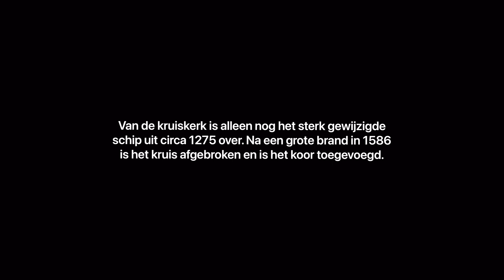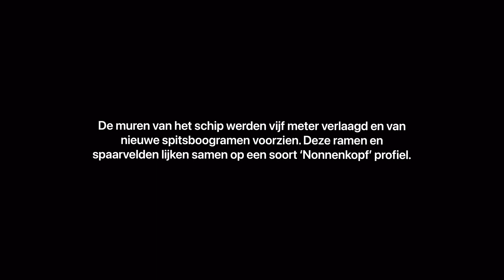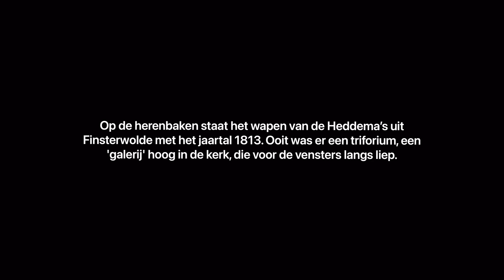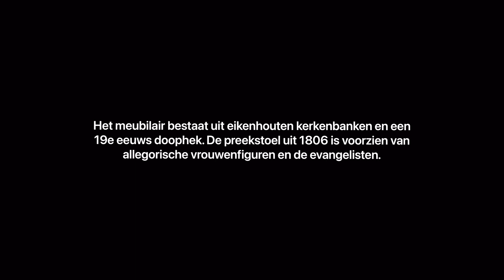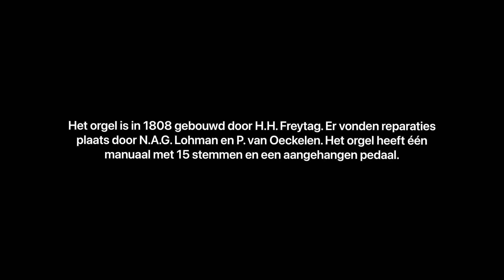Stefanuskerk - Finsterwolde 2022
Stefanuskerk Finsterwolde
Veel is er in de loop van de eeuwen veranderd aan de 13e eeuwse, laatromaanse kruiskerk van Finsterwolde. Zelfs de plek veranderde; door de uitbreiding van de Dollard kwam de kerk aan de rand van het dorp te staan. Volgens 15e eeuwse pastoorzegels is Sint Stephanus de patroonheilige.
De opgang naar de kerk voert door een poort in de vrijstaande klokkentoren naar de ingang aan de westkant. De kerk kreeg haar huidige gedaante in 1586-87, maar in de loop van de tijd is er veel aan veranderd. Men was door de talrijke overstromingen niet in staat het gebouw goed te onderhouden, waardoor men genoodzaakt was het koor en het dwarspand af te breken. De muren van het schip werden vijf meter verlaagd en van nieuwe spitsboogramen voorzien; deze doorsnijden de spaarvelden aan de zuidkant zodanig dat ramen en spaarvelden samen een soort ‘Nonnenkopf’profiel opleveren. Tezelfdertijd werd de kerk voorzien van een driezijdig koor die iets inspringt ten opzichte van het schip, en is op de hoeken voorzien van steunberen. In de zijmuren zijn nog sporen van siermetselwerk te herkennen en op de zolder zitten sporen van een gereduceerd triforium, zoals dat in Woldendorp, Termunten en Bunde nu nog het geval is. Volgens de datum op het fronton, 1852, werd de westgevel ingrijpend hersteld en het hele gebouw gepleisterd. Bij de restauratie in 1970 werden de muren, met uitzondering van de westgevel, ontdaan van de oude pleisterlagen.
Binnen overheersen de kleuren wit – de muren en het plafond – en roodbruin – het orgel (1808) en het meubilair. Het meubilair bestaat uit eikenhouten kerkenbanken en een 19e eeuws doophek. De preekstoel uit 1806 is voorzien van allegorische vrouwenfiguren en de evangelisten. Op de herenbaken is het wapen van de Heddema’s uit Finsterwolde met het jaartal 1813 te vinden; ook de grafkelder is van deze familie, met op de toegang het opschrift: ‘Inganck tot de grafkelder. Obiit Lutgert Ockens den 4 Desember 1751. Obiit Hermannus Heddema den 8 April 1763’. In het koor liggen grafzerken uit de 17e en 18e eeuw.
Ooit was er een triforium, een 'galerij' hoog in de kerk, die voor de vensters langs liep, en was het een indrukwekkende laatromaanse kruiskerk. Hiervan is alleen nog het sterk gewijzigde schip uit circa 1275 over. Na een grote brand in 1586 is het kruis afgebroken, de kerk ruim 5 meter verlaagd en is het koor toegevoegd. Het vrij eenvoudige interieur bevat grotendeels vroeg negentiende eeuws meubilair waaronder banken, herenbanken, en een fraai gesneden preekstoel.
Het orgel is in 1808 gebouwd door H.H. Freytag. Er vonden reparaties plaats door N.A.G. Lohman en P. van Oeckelen. In 1972 werd het orgel gerestaureerd door A.H. de Graaf onder advies van Klaas Bolt. Het orgel heeft één manuaal met 15 stemmen en een aangehangen pedaal. Opmerkelijk is dat het pijpwerk geheel in originele staat is, dus geen latere toevoegingen of wijzigingen.

Credits;

Tekstbron:
• Stichting Oude Groninger Kerken (SGOK)

Fotobron:
• interieurfoto’s van Stichting Oude Groninger Kerken (via groningerkerken.nl)

Muziekbron:
• Orgelmuziek in filmpje komt van YouTube-filmpje van organist Wim Bomhof waarin hij het Freytag orgel in de kerk van Finsterwolde bespeelt.

Kerk bezocht in november 2022. De kerk was helaas gesloten.